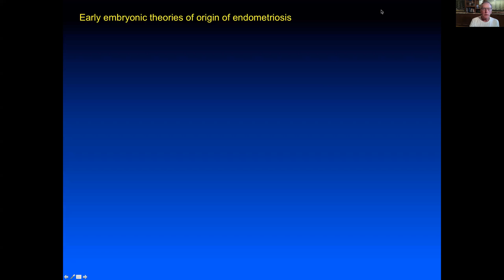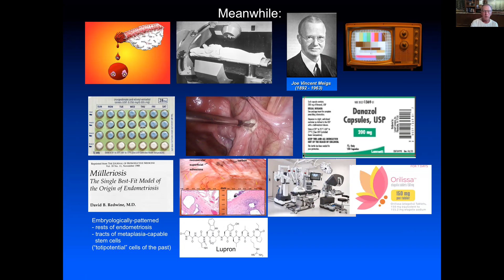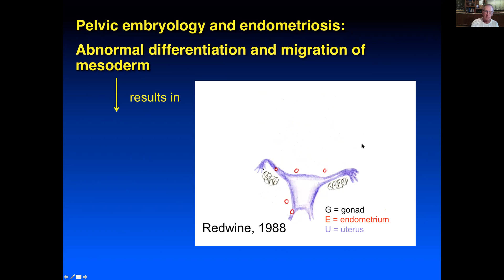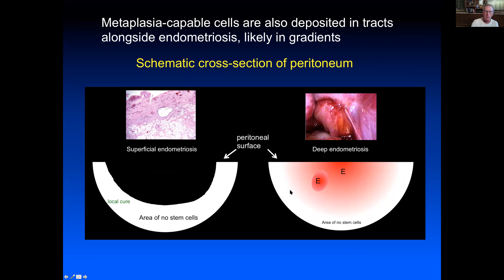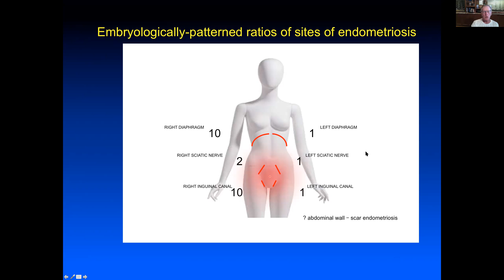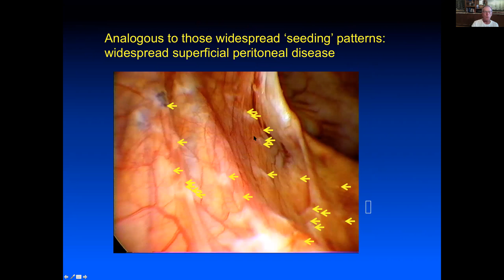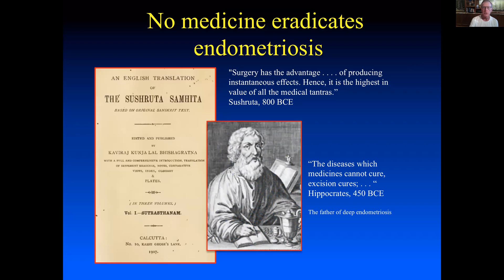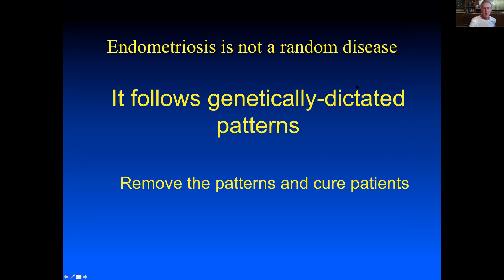Opitz' mesoblast theory of origin of endometriosis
Modern studies suggest that endometriosis has a genetic, and therefore embryonic, origin.
All early theories on the origin of endometriosis implied an embryonic origin.
Opitz' theory (1900) combines genetics (although unknown at the time) with basic embryology, resulting in a theory of origin which explains everything known about endometriosis.